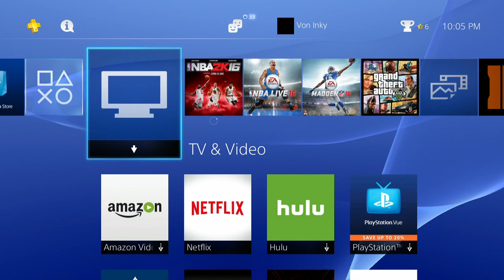How To Get Uncharted 4 For Free On PS4!!!! ⋆Uncharted4⋆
Play Uncharted 4 For Free On PS4

You Wanna Get That YouTube Money?

VonInkyBaby™